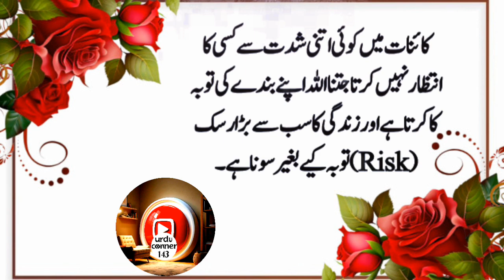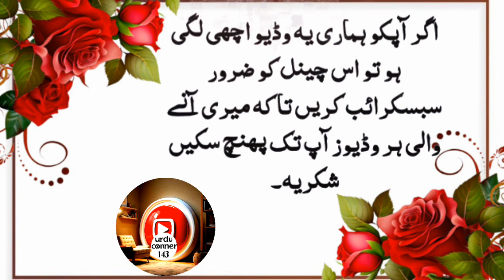4 rishton ko kabi mat todna bhool kr bhi | Old man saying | Urdu Islamic Quotes | Hazrat Ali Quotes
4 rishton ko kabi mat todna bhool kr bhi | Old man saying | Urdu Islamic Quotes | Hazrat Ali Quotes

Urdu corner 143
Urdu corner
Urdu corner stories
4 rishton ko kabi mat todna bhool kr bhi
urdu quotes
sufi quotes
islamic quotes
sufi lines
urdu islamic quotes
urdu poetry
motivational quotes
hazrat ali
quotes